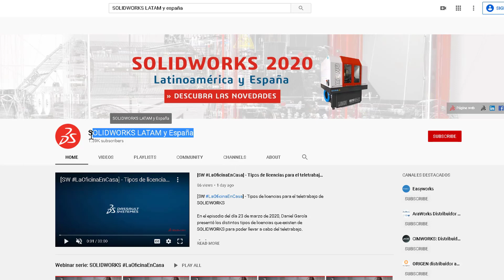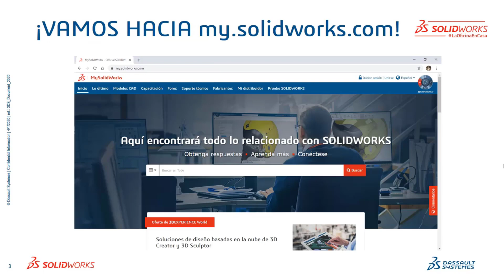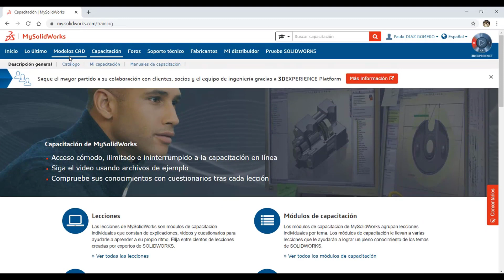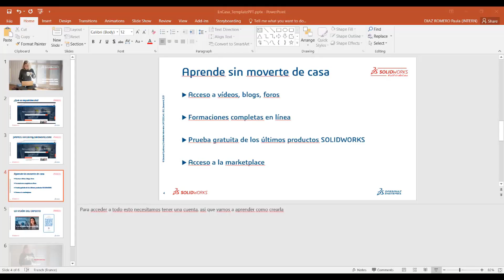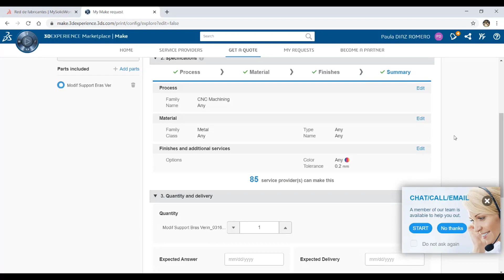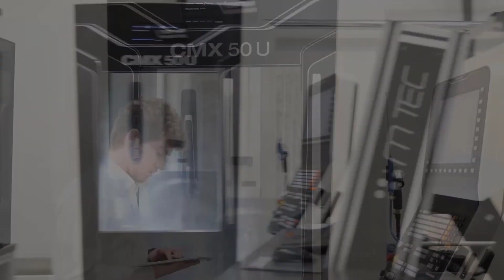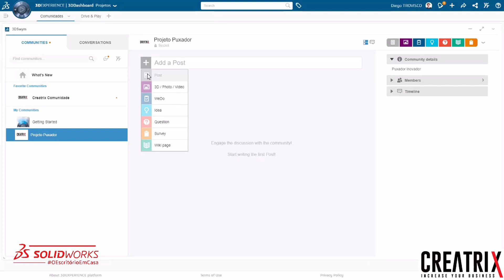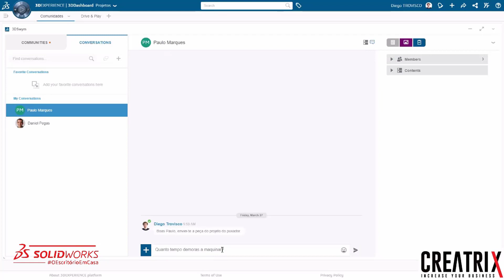[SW LaOficinaEnCasa] - Aprenda con MySolidworks e innove en su empresa con Creatrix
En el episodio del día 3 de abril de 2020, Paula Díaz nos habló de la plataforma de aprendizaje y formación MySolidworks. Además, nos acompañaron Daniel Pegas y Diego Trovisco de Creatrix, que nos explicaron cómo innovar en una empresa a través de la 3DEXPERIENCE.

🌐 Encuentre en nuestra página web y blog más información y artículos relacionados.